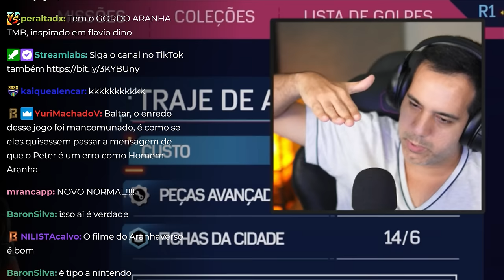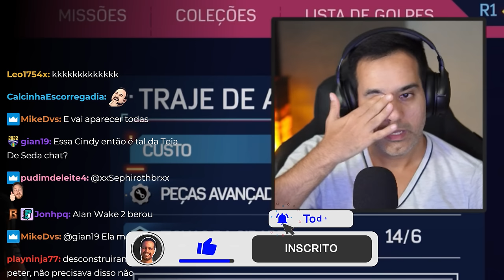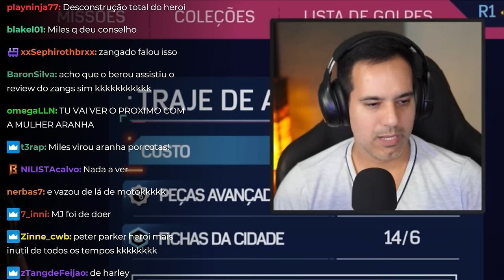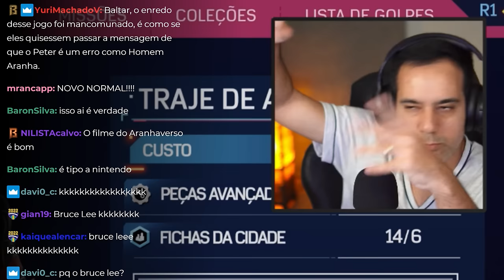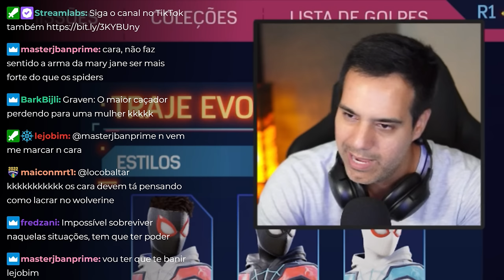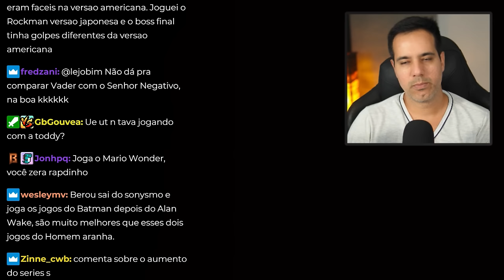Spider-Man 2: Resenha após Zerar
Corte retirado das lives batendo um papo sobre o Spider-man 2 logo após zerar. Marvel's Spider-Man 2 é um jogo de ação-aventura desenvolvido pela Insomniac Games e publicado pela Sony Interactive Entertainment para o PlayStation 5 dia 20 de outubro de 2023.

✔️ Canal de promoções no Telegram